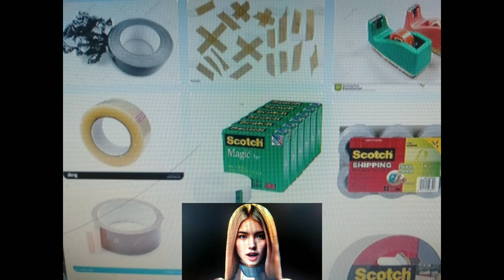// Scotch Tape Invented by Richard Drew